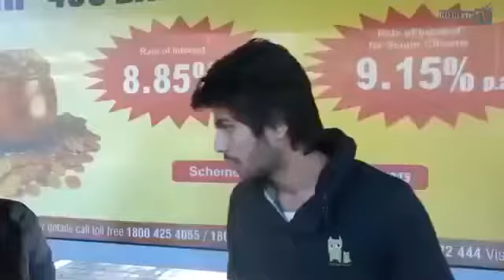Very Sexy Xxxx Video